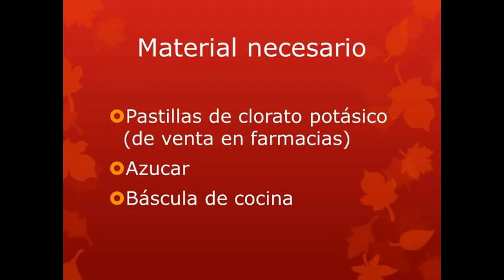PÓLVORA BLANCA fabricación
ATENCIÓN, AVISO IMPORTANTE: ESTE EXPERIMENTO ES PELIGROSO. NO DEBERÍA HACERLO NINGÚN MENOR DE EDAD Y ES NECESARIO TOMAR LAS DEBIDAS PRECAUCIONES.
Se explica cómo fabricar pólvora con clorato potásico y azucar